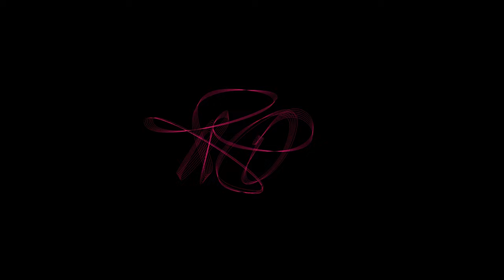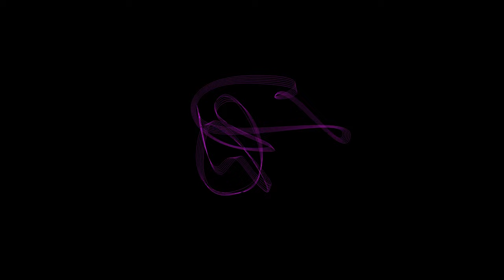Podchat 03 | Watershed Restoration for Salmon Habitat with Jessica Hutchinson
I sat down with Jessica Hutchinson amongst some ancient Redcedars and Salal to chat about forests and how they've been affected by modern logging practices, how that then impacts Salmon and the broader ecosystems in which we live, and all the good work she is doing at Redd Fish Restoration Society to help fix these problems created by our past.

Unpaid Ad spots for folks doing good in the world:
ƛaʔuukʷiʔatḥ Tribal Parks - TribalParks.com

Produced & Directed by Ross Reid

~ I'd like to acknowledge that this video was filmed on the traditional, ancestral territory of the Yuułuʔiłʔatḥ peoples. ~